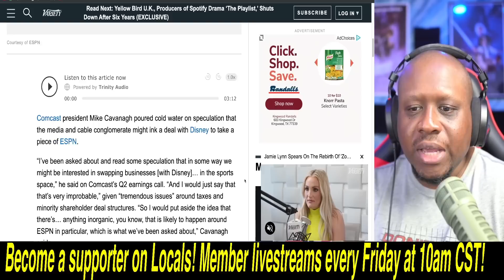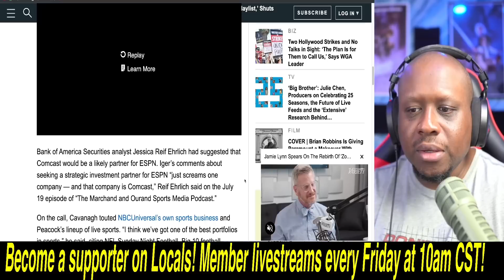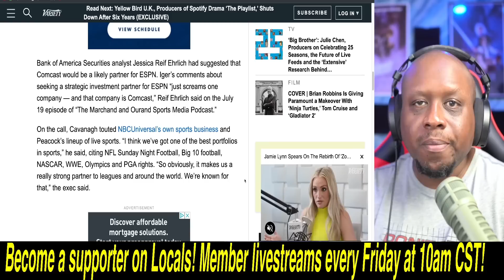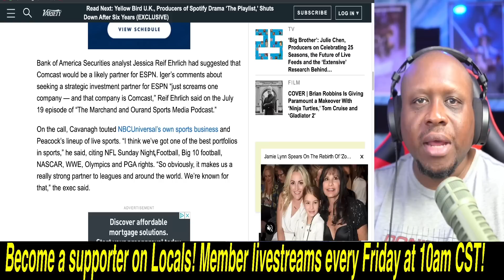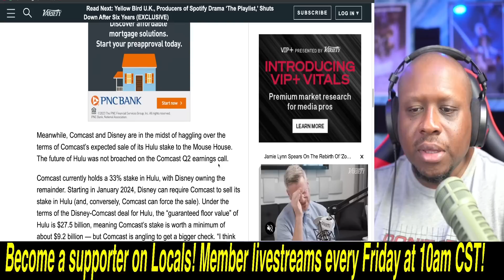Comcast CEO says NO on buying part of FAILING ESPN! Disney is SCREWED in aftermath of ESPN FIRINGS!